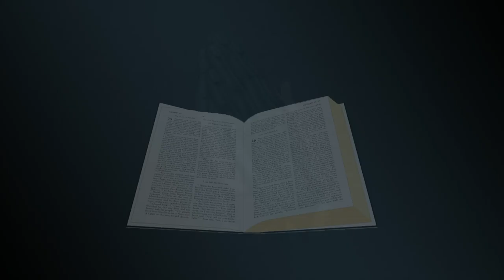Dialogue Un homme boiteux est guéri - Pierre et Jean arrêtés - Langue des signes biblique burundaise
Un homme boiteux est guéri - Pierre et Jean arrêtés - Actes 3:1-26, 4:1-31